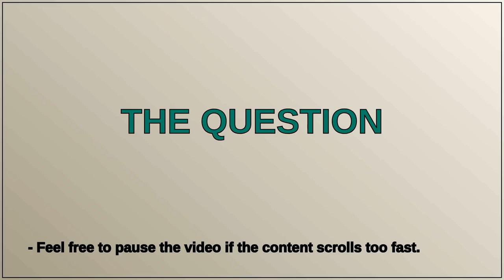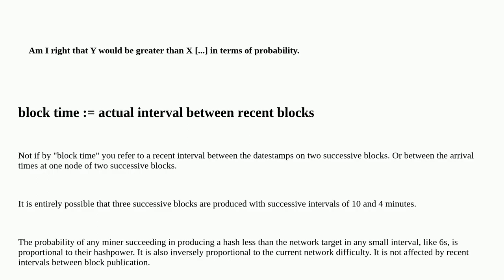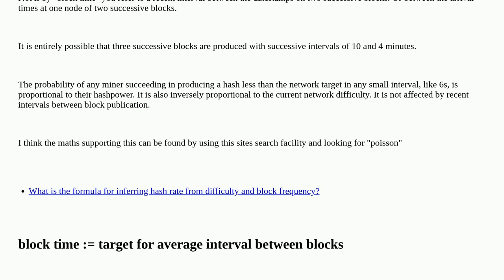Bitcoin: bitcoin block time analysis with conjuction to propagation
bitcoin block time analysis with conjuction to propagation

A special thanks goes out to the community

  block blockchain mining-theory bitcoin-core